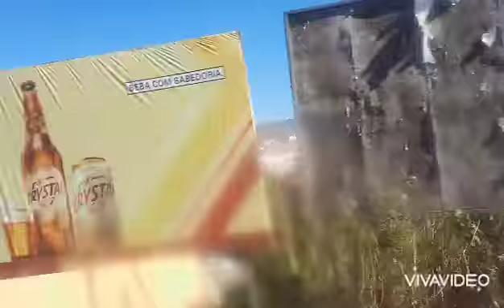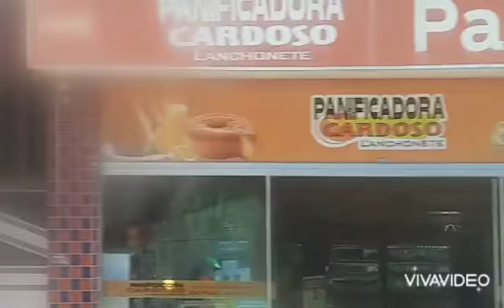sertão da Bahia.Passando por Caetité Bahia 18/09/21